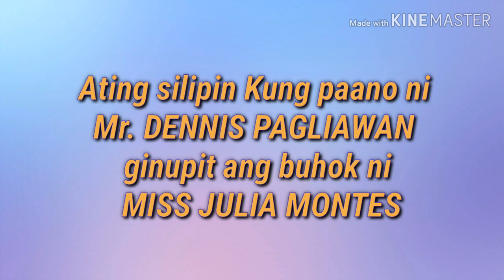Just Cut Her Hair From Long to Asymmetrical Bob//Julia Montes